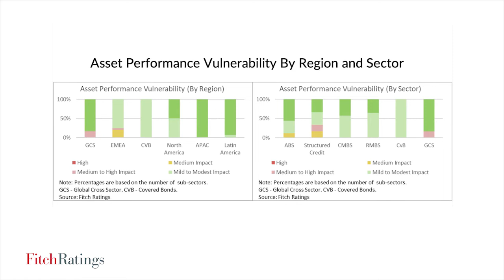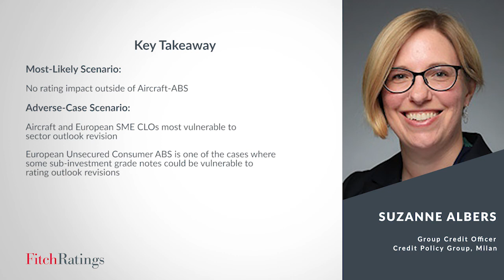Credit Brief - Structured Finance Exposure to Ukraine War Downside Risks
The Ukraine War and related economic sanctions have increased downside risks for Structured Finance ratings. Fitch has assigned risk categories to each sector based on an adverse case scenario related to the war’s economic fallout.